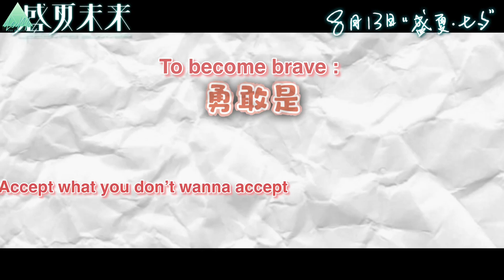[Eng Subbed] Wu Lei 吴磊 Leo and Zhang Zifeng's Upcoming Summer trailer and BTS scenes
“Chen Chen is a Sunshine who loves to laugh, but will keep all kinds of pressure in her heart & Zheng yuxing is active in joking, but he is lonely and has nowhere to talk. It is such two people who meet in youth and face everything bravely hand in hand. Go to the cinema on August 13th in the summer, and CALL for their bravery!”